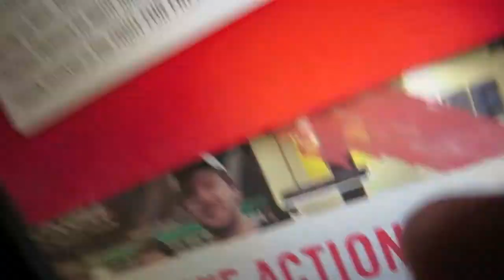End It Movement